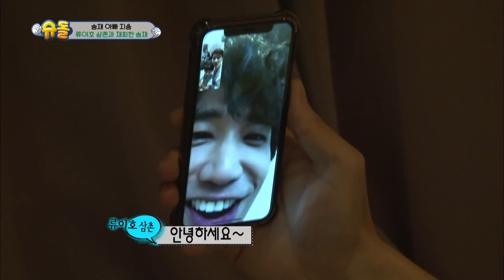Seungjae finally reunites with Uncle Liu Yihao in Taiwan!! [The Return of Superman/2018.07.08]